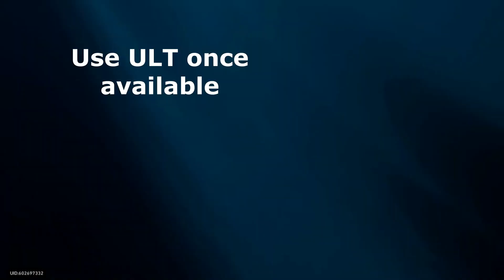TRIAL OF EQUILIBRIUM PART 4|HONKAI STAR RAIL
He guys, here is a simple walkthrough on how to complete the Trial Of Equilibrium level 4 with the start characters only, The guide is F2p but anyone can follow the tips and advice with their 5-star characracts or whatever team they are using, the guide covers the 2 boss fight to complete the trail. There is no specific order in which boss you need to attack first, it is best to have at least 2 technique points and at least 1 character that each boss is weak to. If you are using the starter character you need to worry because will have at least 2 characters that the boss is weak to.